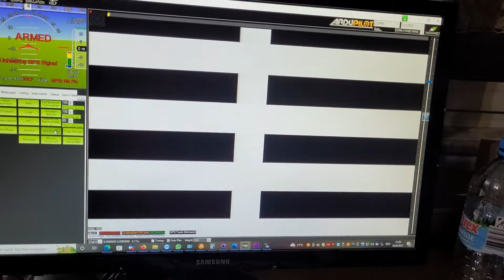Daniels LUA Script für Anzeige Armingbereit, gearmt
grün blinken:       warten auf Satfix
grün Dauerlicht: bereit zum armen
rot Dauerlicht:    gearmt